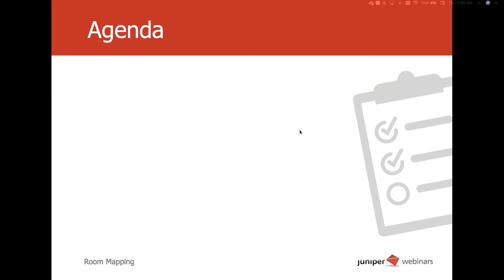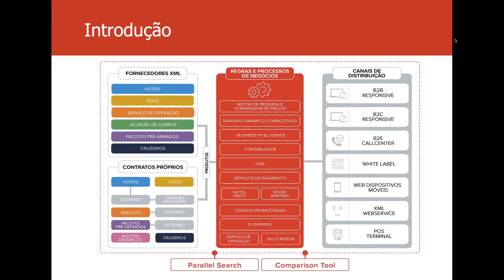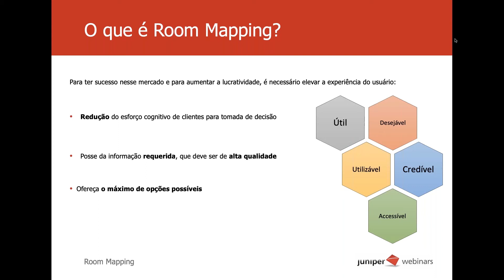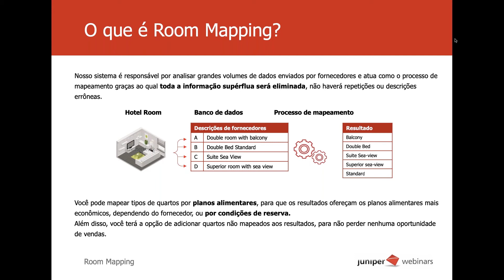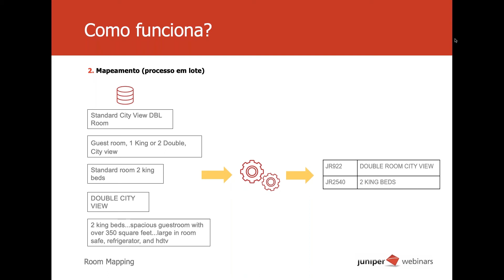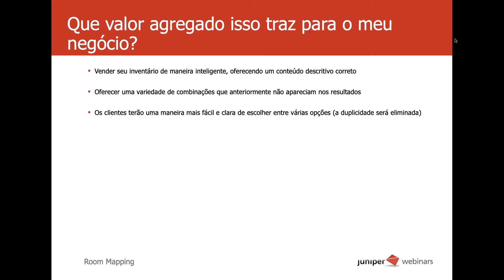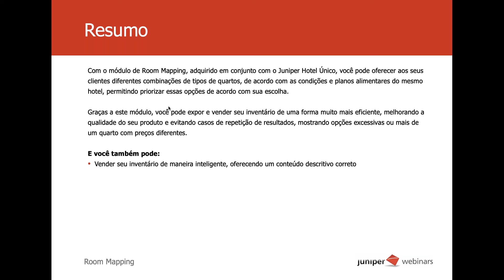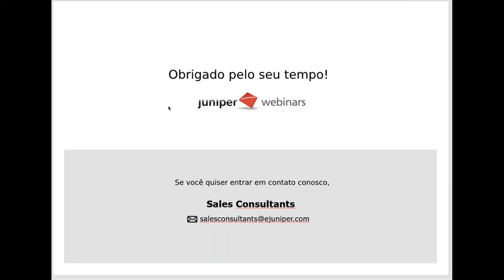Room Mapping Juniper Webinar - Booking Engine Innovating Travel Technology (Portuguese)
O Room Mapping é um módulo que analisa os quartos devolvidos pelos diferentes fornecedores e identifica os que são idênticos, unificando-os para mostrar cada hotel e tipo de quarto apenas uma vez.